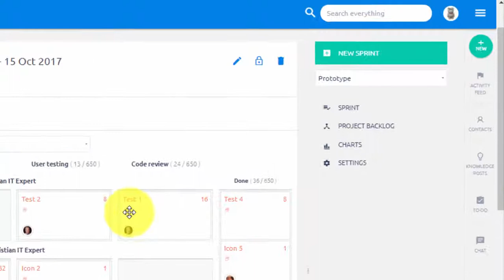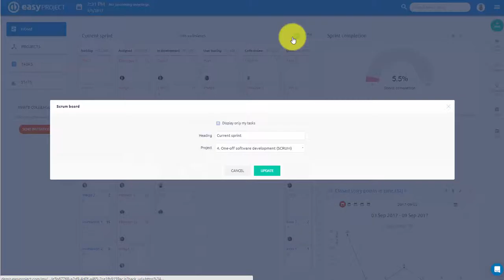Scrum board - EasyProject.com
Manage user stories and sprints with Easy Project. Easily update sprint using drag & drop during your stand up meeting and create personal scrum boards for scrum master and other workers. All of this is possible with Easy Project!
Easy Project is a web based collaborative project management software. It is used by companies from around the world to handle projects, tasks, schedules, resource utilization, budgets, attendance monitoring, support management and much more.